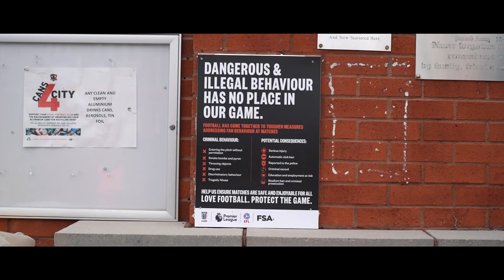SJP 360: Reading | Exeter City Football Club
A very tough night for the young Grecians in the EFL Trophy.